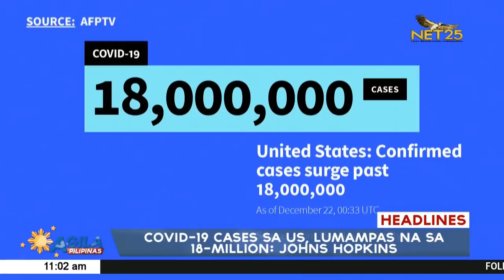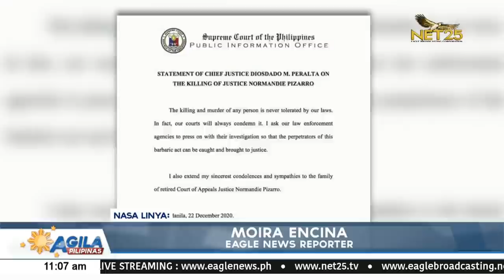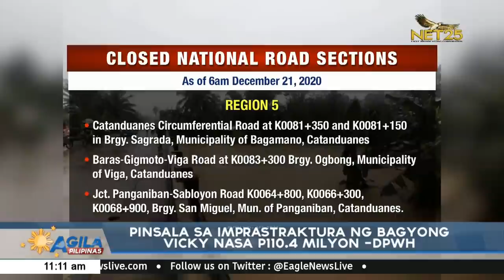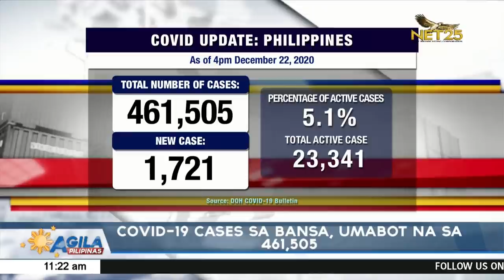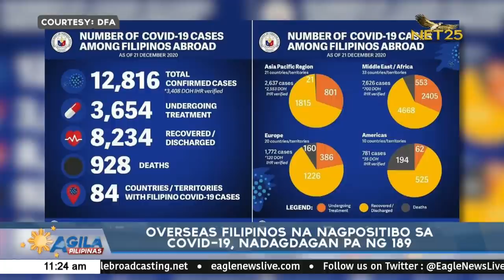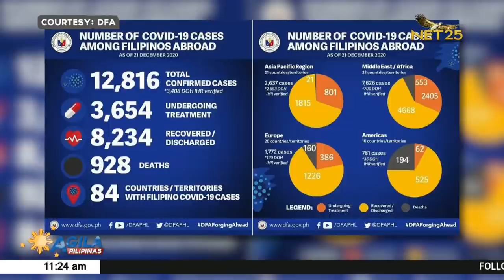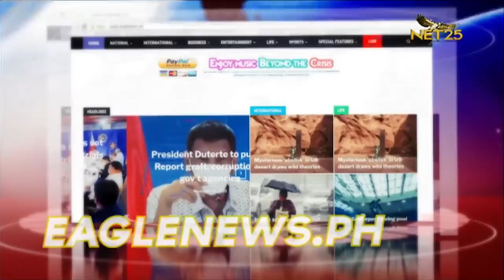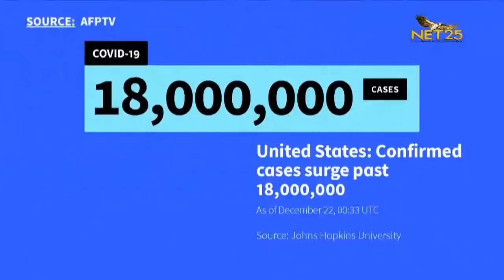WATCH: Agila Pilipinas - Dec. 22, 2020